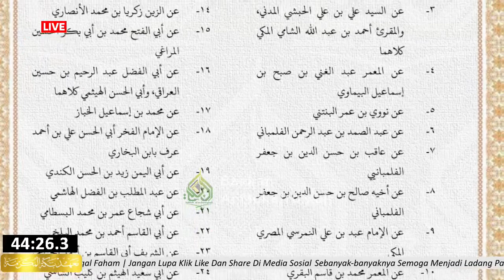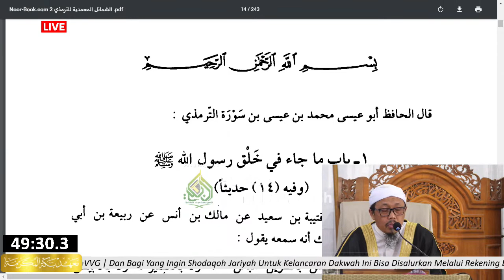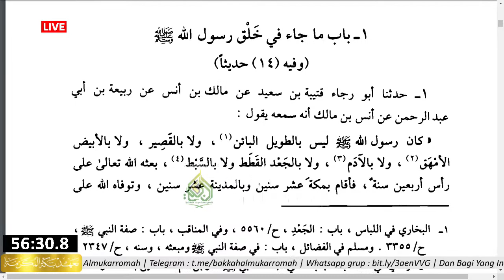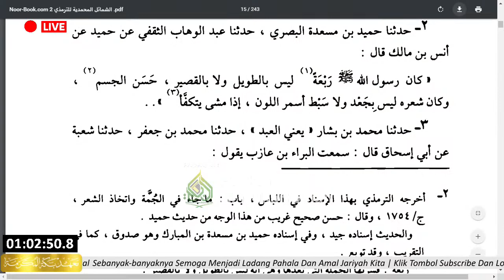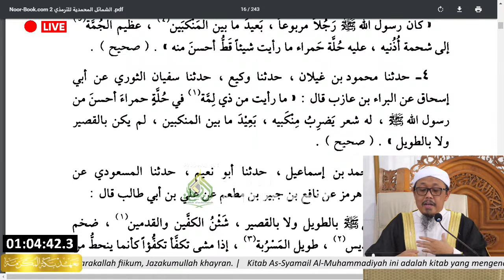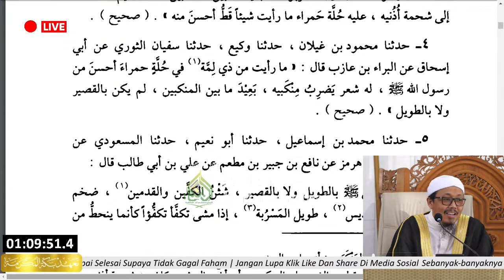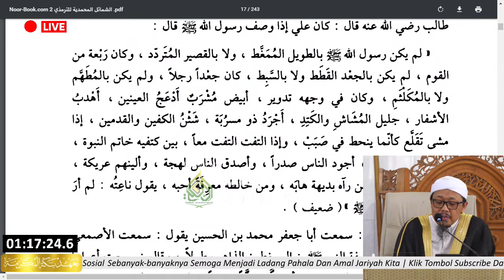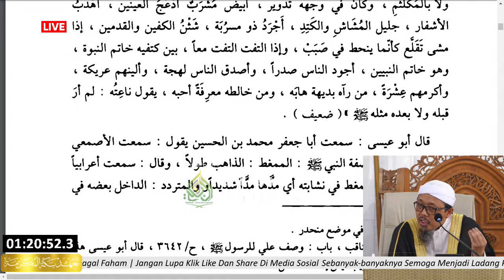sesi 1 - Kajian Kitab As-Syamail Al-Muhammadiyah | Masjid Ar Rahmah, Banaran, Kota Kediri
Kitab As-Syamail Al-Muhammadiyah ini adalah kitab yang mengenalkan kepada kita tentang sifat-sifat manusia termulia sepanjang zaman Muhammad Rasulullah shallallahu alaihi wasallam baik bentuk perawakannya maupun akhlak dan budi pekertinya. Cintailah beliau dengan mengenalinya secara utuh karena mencintai beliau penentu iman dan keberuntungan mendapat syafaatnya.